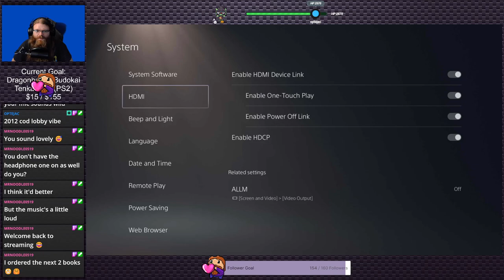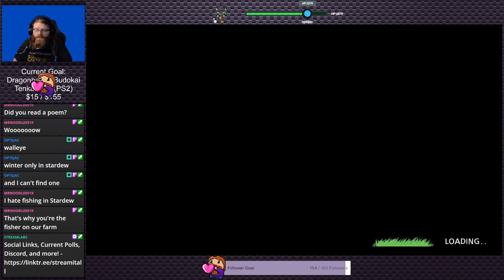Story of Seasons: Pioneers of Olive Town (Stream 1) | Cozy Corner #1 (Twitch VOD)